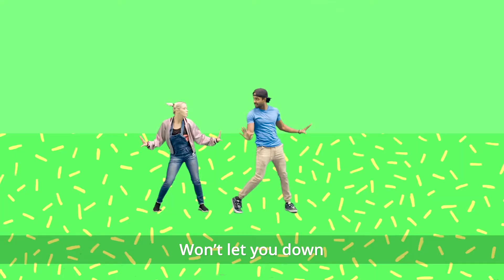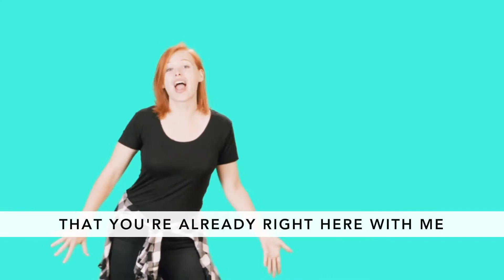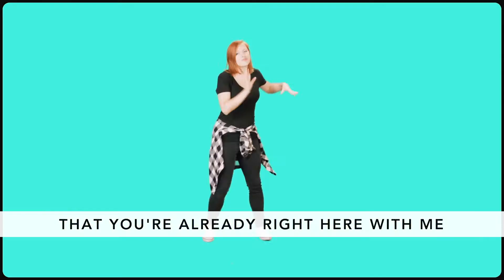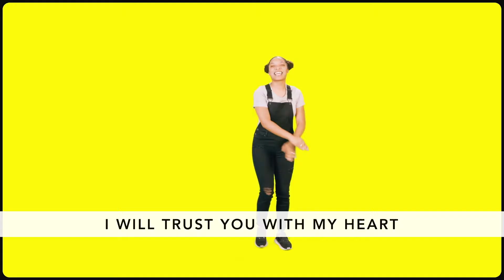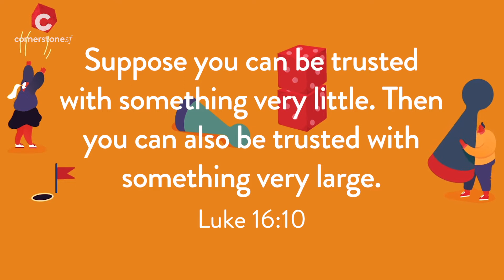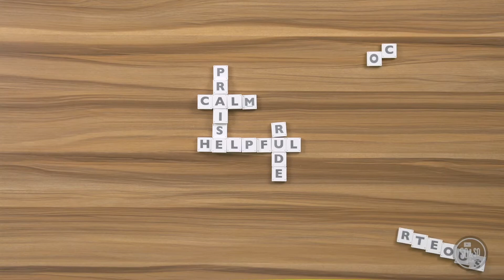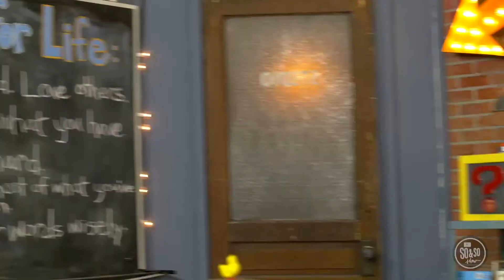JAN 31 2021 ELEMENTARY